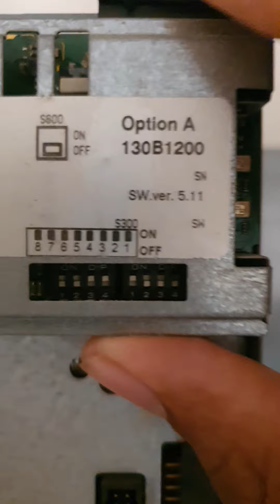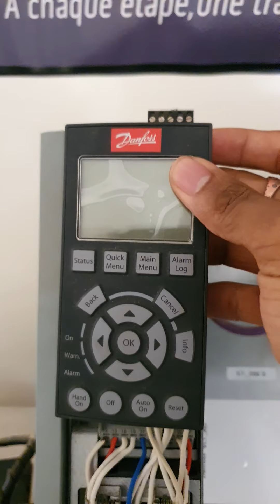Présentation du variateur de vitesse Danfoss VLT 302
Cette vidéo présente le variateur de vitesse Danfoss VLT 302